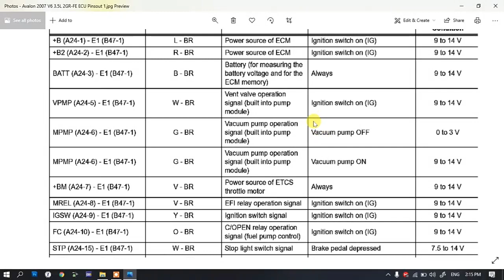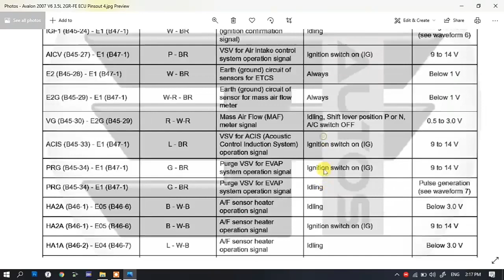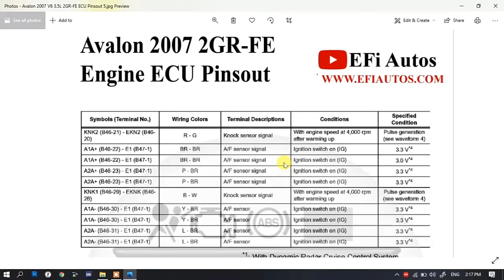Avalon 2007 3.5L 2Gr-FE Engine ECU Pinsout look Description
Click below for HD diagrams